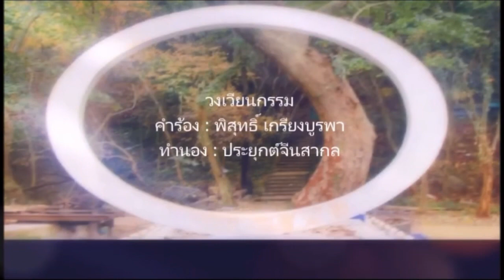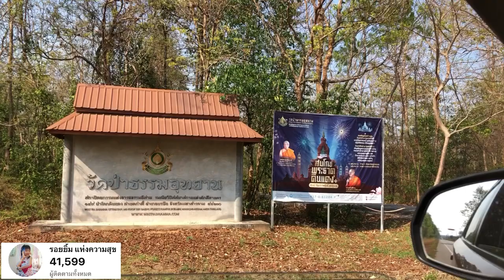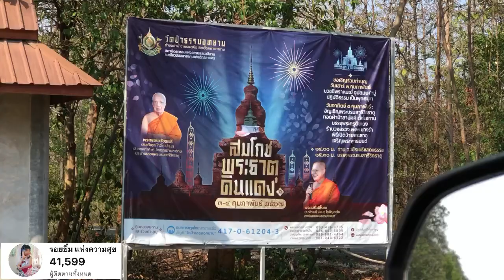สอนโดย ท่านเจ้าคุณอาจารย์ [พระเมธีวชิโรดม]🦋🦋